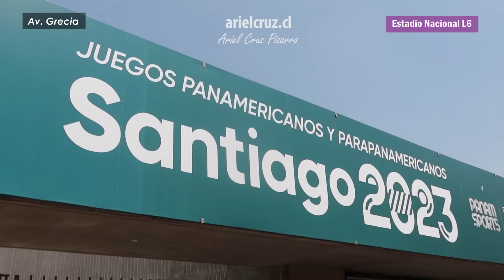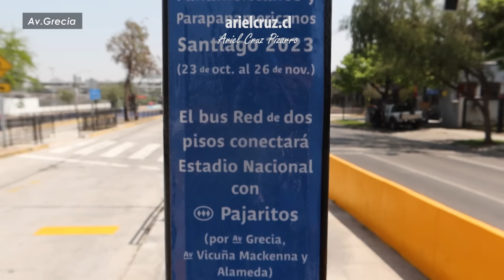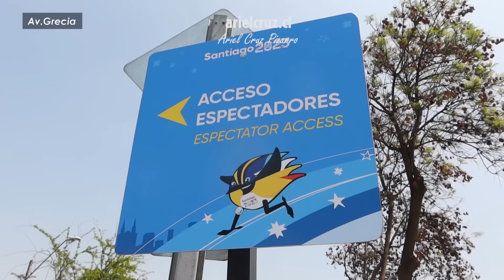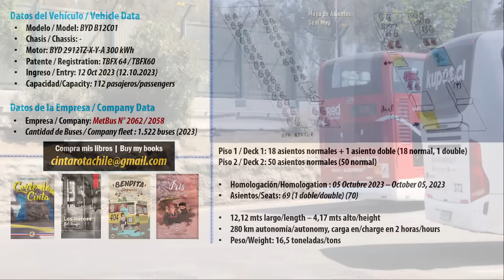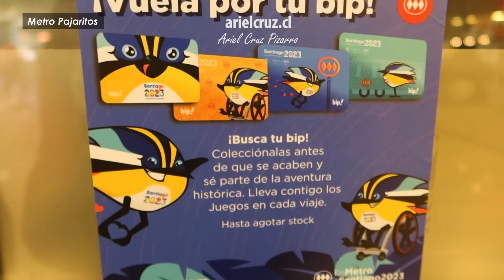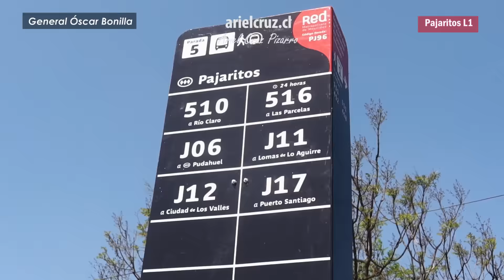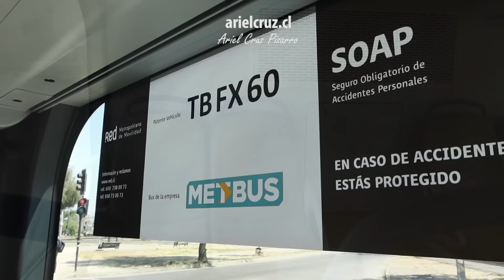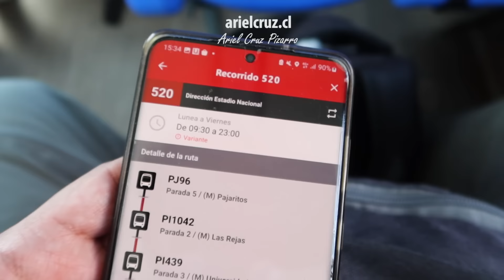Viaje BUSES DE DOS PISOS SANTIAGO CHILE, ruta 520 en unidades BYD B12C01 | Ando en Micro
Episodio de 'ANDO EN MICRO' (Urban Bus Ride, en inglés) con el viaje en el bus 520 Santiago, un servicio especial del transporte público de Santiago debido a los Juegos Panamericanos Santiago 2023.
Este bus conecta el Estadio Nacional, la avenida Grecia y avenida Vicuña Mackenna con el centro de Santiago a través de la Alameda (avenida Libertador Bernardo O'Higgins), con hitos como Plaza Italia, Metro Baquedano, Universidad Católica, Cerro Santa Lucía, Universidad de Chile, Palacio de La Moneda, Estación Central, Terminal Alameda, Metro Las Rejas y Terminal Pajaritos, entre otros, atravesando las comunas de Ñuñoa, Providencia, Santiago, Estación Central y Lo Prado.
El servicio es realizado exclusivamente con los nuevos buses de dos pisos eléctricos BYD B12C01. El bus 520 funciona entre el 23 de octubre y 26 de noviembre de 2023. Son 10 unidades de manufactura china, con capacidad para 112 pasajeros (69 asientos), piso bajo en el primer piso del bus, rampa para silla de ruedas y espacio para las mismas, aire acondicionado, puertos USB. El bus tiene 300 kw de potencia, mide 12,12 metros de largo y 4,17 metros de alto, con un peso de 16,5 toneladas. La autonomía se estima en 280 km y el tiempo de carga es de 2 horas.
Las unidades de los viajes son estos buses eléctricos BYD B12C01, inscritos en Octubre 2023, placas TBFX64 y TBFX60, servicio operado por la empresa Metbus.

CRONOLOGÍA
00:00 Presentación y mapa bus 520 Santiago
00:25 Alrededores de Estadio Nacional
01:37 Espera en primer paradero en Estadio Nacional
03:26 Llegada & Interior bus de dos pisos eléctrico BYD B12C01
05:22 Viaje Grecia - Vicuña Mackenna
08:43 Sector Metro Baquedano
09:07 Viaje Alameda, tramo Baquedano - La Moneda
13:07 Viaje Alameda, tramo Los Héroes - Estación Central
15:42 Viaje Alameda, tramo U. de Santiago - Pajaritos
17:17 Llegada a Terminal Metro Pajaritos
18:56 Elías y Maximiliano comentan del viaje
19:22 Contexto Metro Pajaritos y llegada de otro bus
20:39 Ficha bus de dos pisos eléctrico BYD B12C01
21:13 Buses de dos pisos en Santiago de Chile
22:05 Super Mapa
22:16 Super Gracias, Miembros y Libros Ariel Cruz Pizarro
22:31 Alrededores de Metro Pajaritos
24:01 Viaje de retorno, detalle primer piso bus BYD B12C01
25:49 Bus 520 en aplicación RED
26:08 Viaje retorno Alameda - Estadio Nacional
31:06 Llegada a Estadio Nacional, fin de viaje
32:33 Grabaciones extra de buses de dos pisos eléctricos

Recorrido 520 Alameda - Estadio Nacional ('RED Santiago' / Transporte Público de Santiago de Chile)
Bus de dos pisos eléctrico BYD B12C01, placas TBFX64, TBFX60
Empresa: Metbus
Fecha: 24 Octubre 2023
Cámara: Canon G7X MK3